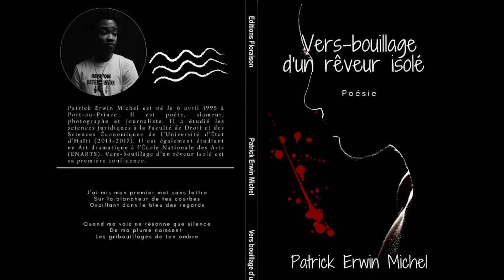Vers-bouillage d'un rêveur isolé - Patrick Erwin Michel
Vers-bouillage d'un rêveur isolé
Patrick Erwin Michel